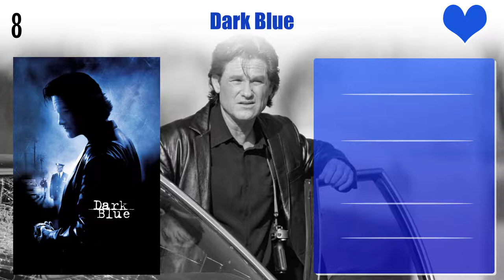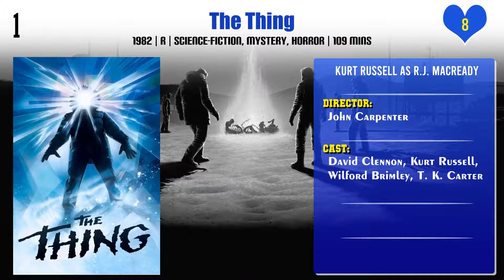Kurt Russell Top 10 Movies | Best 10 Movie of Kurt Russell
Top 10 Movies of Kurt Russell

Find the list of movies by Kurt Russell you can find more information, movie trailers, posters, reviews, youtube links in below link.

Pl. Comment down your favorite movie of Kurt Russell